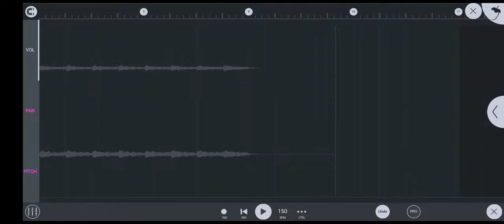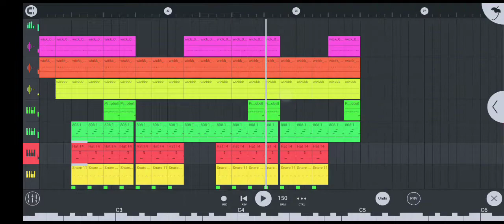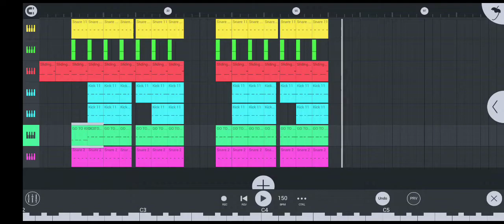FL studio mobile trap beat🔥🔥